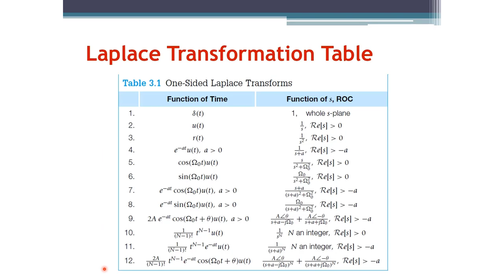Signals and Systems: Laplace Transform Table (Arabic Narration)